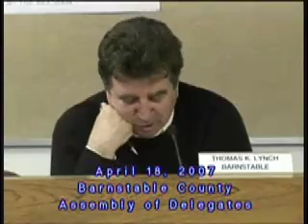4.18.07 Assembly Of Delegates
Part One of Assembly meeting includes budget information from County Administrator Mark Zielinsky

Producer: Steve Baty